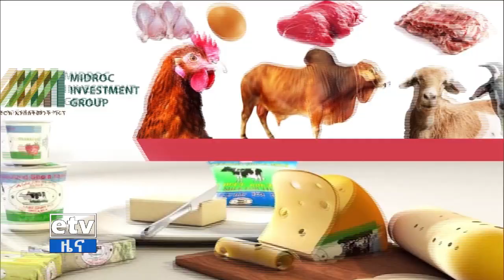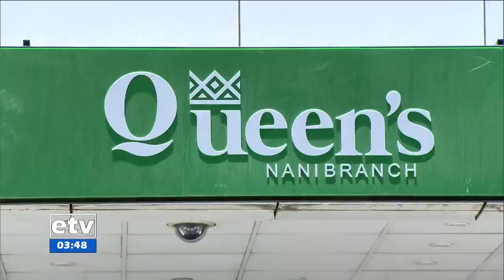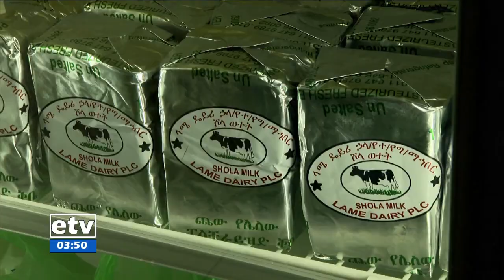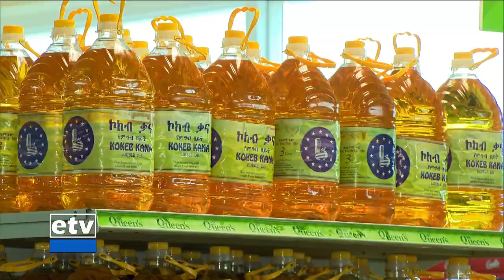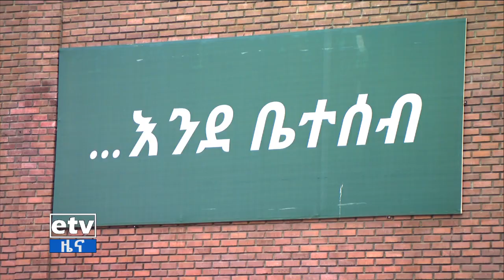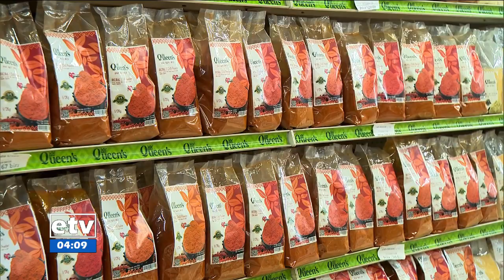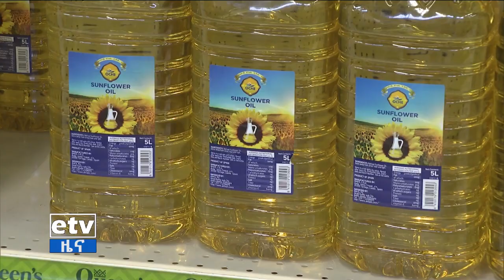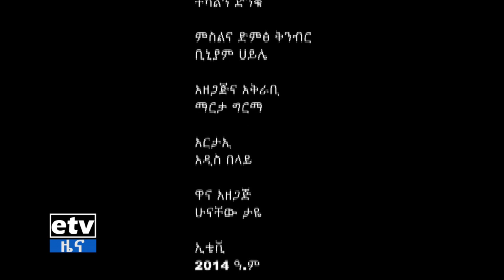የኩዊንስ ሱፐርማርኬት የበዓል ግብይት ሁኔታ Etv | Ethiopia | News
የኩዊንስ ሱፐርማርኬት የበዓል ግብይት ሁኔታ